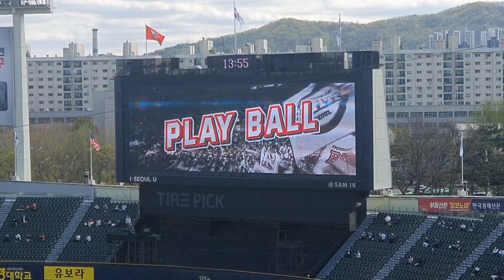두산 베어스 | 2021 경기시작 (final countdown) | 잠실야구장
2021.4.4 vs KIA